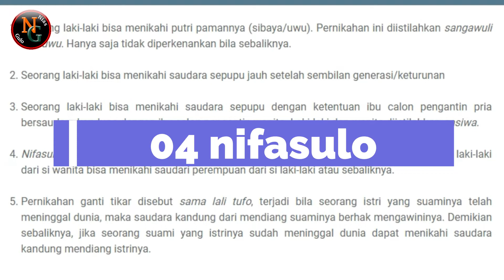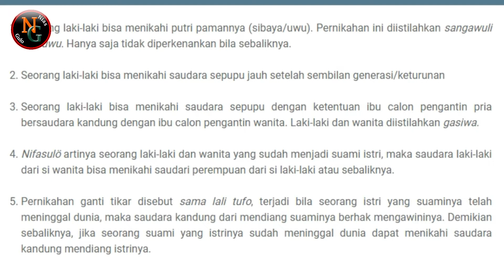Perbedaan adat pernikahan suku nias, salah satu adat nikah laraga yang belum banyak diketahui.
pernikahan suku nias memang masih kental dengan adat leluhur, suku nias sangat menjungjung tinggi adat istiadat nias, dan pernikahan menjadi salah satu adat yang sangat dihormati, namun ada salah satu adat pernikahan suku nias yang berbeda yaitu fondrako laraga ..
ikuti terus kami di @NiasGulo